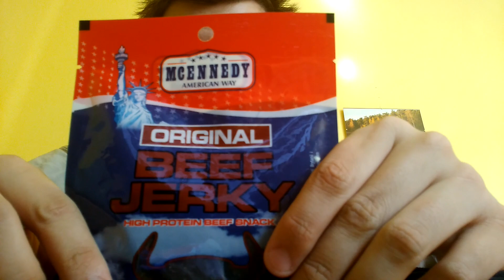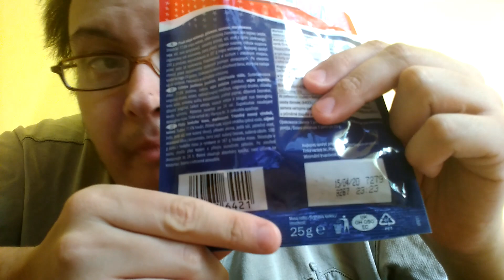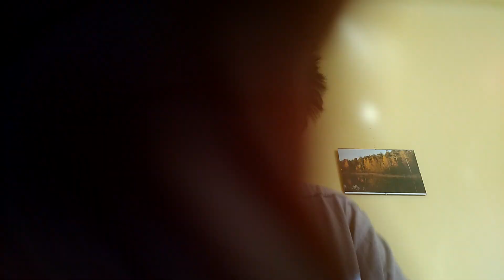Szama Test - Beef Jerky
Dzisiaj przetestowałem suszoną wołowinę zakupioną w Lidlu na Tygodniu Amerykańskim. Jednak beef jerky, jest dostępne w innych sklepach i innych markach. Można również samemu przygotować tą przekąskę.